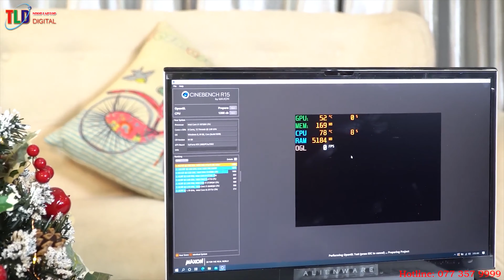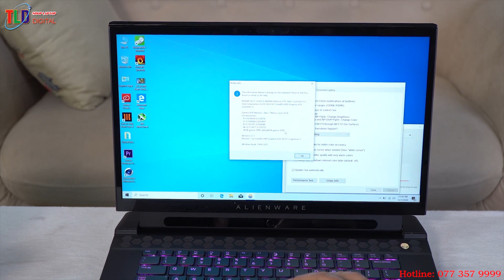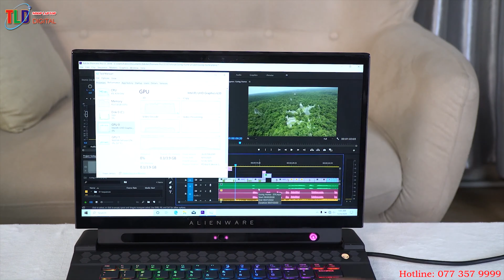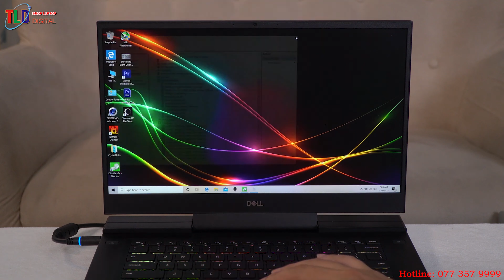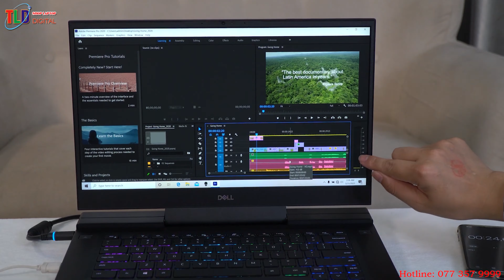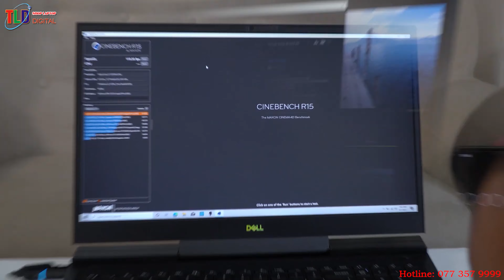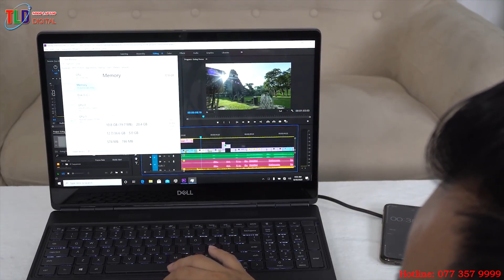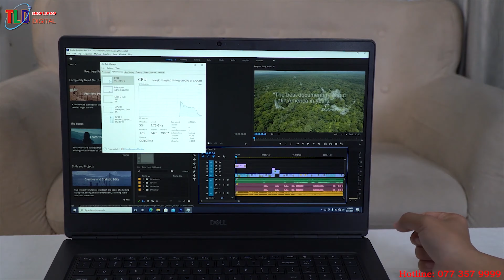Top Laptop Dell Đồ Hoạ Gaming Giá Từ 30 Đến 50 Triệu Bán Chạy Nhất Năm 2021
Chào cả nhà hôm nay mình tổng hợp lại những Laptop Đồ hoạ và gaming có cấu hình mạnh mẽ bán chạy nhất năm 2021 tầm tiền đâu từ từ 30 đến 50 triệu đồng cho mọi người lựa chọn nhé!

Laptop Gaming có cấu hình mạnh mẽ và dùng vga RTX được rất nhiều các Game thủ yêu thích, dùng làm đồ hoạ tốt, chơi games mượt, dựng video nhanh có giá thành rẻ hơn so với dòng máy trạm...

1. Laptop Dell G7 7500

THIẾT KẾ HẦM HỐ HƠN

Máy đã được thu gọn đi, kích thước nhẹ hơn nhưng không kém phần hầm hố so với 2019

Phần bản lề của G7 7700 giờ đây với thiết kế mới hơn để lộ một phần không gian với màn hình trông nó có chút gì hiện đại, độc đáo hơn hẳn

Về kích thước cũng như cân nặng thì dường như vẫn tương tự như phiên bản 2019. Máy có cân nặng 3.2Kg cùng kích thước 2290mm x 398mm x 19.3mm

Về Logo Dell cũng có chút sự thay đổi thay vì như năm ngoái chỉ là viền màu xanh quanh logo thì giờ đây sẽ là màu đa sắc khi thay đổi góc độ bản lề.

2. LAPTOP DELL GAMING G7 7500

Đẹp thật sự giá cao lắm Laptop Dell G7 7500 giá 40 mua xuân cấu hình thì miễn bàn. Laptop Dell G7 7500 có nhiều cải tiến về thiết kế, kích thước máy được thu gọn đi, kích thước nhẹ hơn nhưng không kém phần hầm hố so với 2019. Phần bản lề của G7 7500 giờ đây với thiết kế mới hơn để lộ một phần không gian với màn hình trông nó có chút gì hiện đại, độc đáo hơn hẳn.

3. LAPTOP DELL ALIENWARE M15 R3

Các biến thể về chủ đề Laptop Dell Alienware M15 R3

Một nhà máy điện đắt tiền. Biến thể m15 R3 mà chúng tôi đã đánh giá là gần chết hàng đầu, với Intel Core i7-10750H, RAM DDR4 16GB, Nvidia RTX 2070 Max-Q và màn hình 300Hz. Dung lượng lưu trữ không kém, với dung lượng SSD đáng giá của một terabyte thông qua cặp ổ 512GB trong cấu hình RAID 0,

Windows 10 là hệ điều hành phổ biến nhất hiện nay với khả năng hỗ trợ đầy đủ các phần mềm gaming cho các game thủ chuyên nghiệp. Hơn nữa, khi mua Dell Alienware M15 R3 tại TLD, bạn sẽ có ngay Windows 10 bản quyền, hỗ trợ đầy đủ nhất các tính năng của DirectX 12, giúp cho những "cuộc vui" của bạn luôn là không hồi kết.

Mỏng nhẹ hơn nữa

Với cân nặng chỉ từ 2.16kg cùng độ mỏng 18.3 mm, Dell Alienware M15 R3 là một trong những chiếc laptop chơi game hiếm hoi có khả năng cơ động cao đến như vậy, bạn có thể mang theo mình mọi lúc mọi nơi, sẵn sàng hoàn thành mọi công việc.

4. LAPTOP DELL ALIENWARE M17 R3

Laptop Dell Alienware m17 R3: Không chỉ là một cỗ máy gaming cao cấp

Cũng giống như sự nâng cấp từ Alienware m15 R2 lên m15 R3, Alienware m17 R3 không có khác biệt quá nhiều về ngoại hình so với thế hệ trước mà thay vào đó là những cập nhật về phần cứng bên trong. Alienware m17 R3 đã thay thế GPU GeForce Max-Q bằng một lựa chọn GeForce Super đầy đủ để nâng cao hơn nữa hiệu năng của một cỗ máy gaming hàng đầu.

GIỜ ĐẾN PHẦN MÁY TRẠM LÀM ĐỒ HOẠ CHO MỌI NGƯỜI ĐÂY

5. LAPTOP DELL PRECISION 7550

Laptop Dell Precision 7550 thiết kế mới hoàn toàn không còn vân carbon nữa mà thay vào đó toàn bộ vỏ máy hợp kim nhôm chắc chắn, thiết kế ngôn ngữ phẳn, mạnh mẽ không kém phân sang trọng, trang bị CPU mới nhất đời 10 và vga cực mạnh mẽ Nvidia Quadro T1000, T2000, Nvidia Quadro RTX 3000, Nvidia Quadro RTX 4000, Nvidia Quadro RTX 5000 mãnh mẽ nhất từ trước đến nay, kèm theo màn hình cực chuẩn màu, đồ sáng lên đến 500nist. một dòng sản phẩm quá đẳng cấp cho kỹ sư đồ hoạ hạng nặng.

6. LAPTOP DELL PRECISION 7750

Laptop Dell Precision 7750 mang những thiết kế cuốn hút

Như chúng ta đã biết dòng thương hiệu máy tính Dell là một trong những thương hiệu máy được ưa chuộng nhất hiện nay. Với cấu hình khỏe cùng những thao tác đơn giản và dễ dàng chắc chắn sẽ mang đến cho người dùng những trải nghiệm vô cùng tuyệt vời và thú vị. Nếu bạn đang có nhu cầu sử dụng dòng máy Dell Precision 7750 hãy tham khảo bài viết của chúng tôi để có những thông tin chi tiết và chính xác nhất về dòng
Sở hữu thiết kế ấn tượng